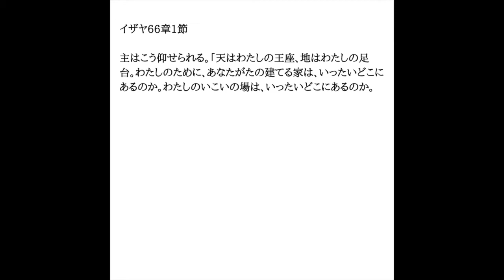LJPChurch 主日礼拝メッセージ 幕屋を建て上げる目的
LJPChurch 主日礼拝メッセージ　2021年6月20日
幕屋を建て上げる目的　出エジプト記25章1〜8節
Pastor. Katsunori Nakajima

アメリカ東海岸ニューヨークとニュージャージーにおける邦人福音宣教の働きのために、皆様の祈りと献金のサポートをよろしくお願いいたします。
この働きのために必要な財政が満たされますように。

Love Joy Peace Churchの働きのための献金のサポートは次の通りです。

１、オンライン献金
教会のサイトからオンライン（Paypal）で献金できます。
こちらのサイトから右上にあるDonateボタンをクリックしてください。

２、Venmoから
アカウント名　Ljp-Church

４、郵送による献金
Love Joy Peace Churchまで

いつも皆様の大きな愛のサポートに感謝いたします。